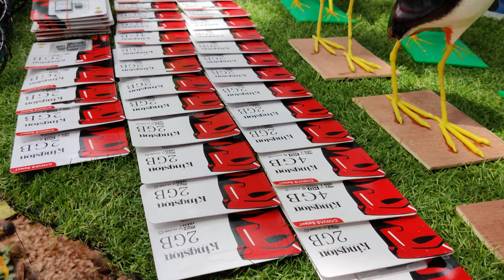อุปกรณต่อนกกวัก (เก็บปลายทาง) โทร065-636-7374